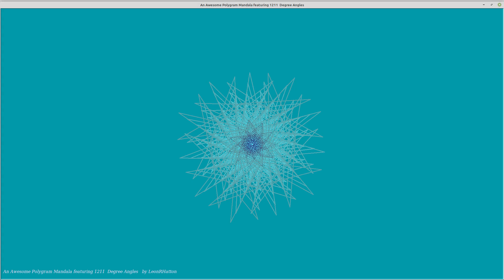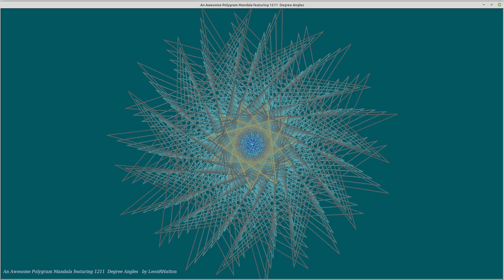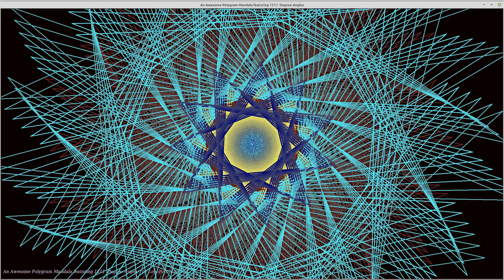Mandala Show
These mandalas are examples of graphics designs that can be created using Python Turtle programming. They  consist of iterations of given sequences of angles, lines, colors generated by the Python Turtle code.

Music is provided in collaboration with Winston W. Rhodes.